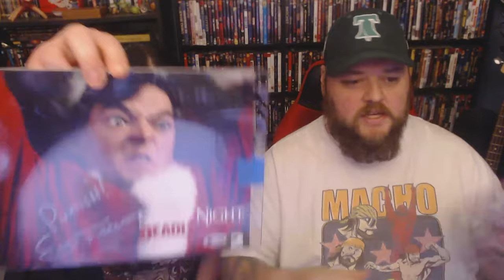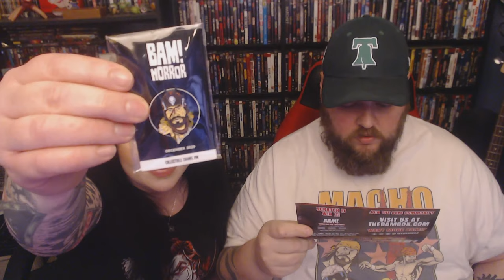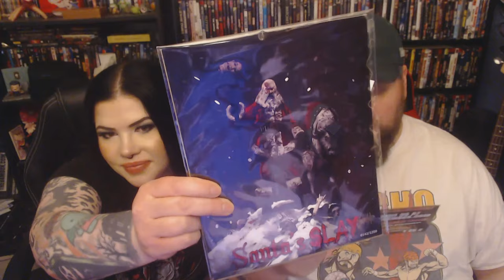BAM! Horror December 2020 Unboxing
Join us as we unbox our BAM! Horror Box and show off all the goodies!!!